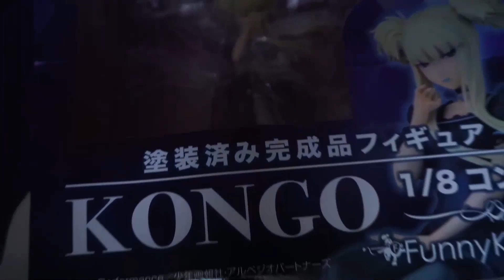은회색의 검스 하지만 얼굴이(개봉기)~푸른 강철의 아르페지오 아르스 노바 콘고(FunnyKnights Arpeggio of Blue Steel: Ars Nova Kongo)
안녕하세요! 리코베인입니다
노멘트 개봉기 영상
캐릭터에 대해 모른 상태에서 중고 구매...
상태가 그리 좋지 못하더군요..ㅜㅜ
감사합니다